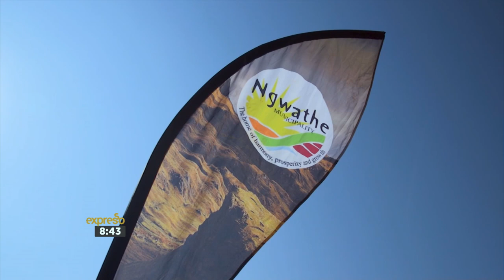Private Property restoring rights through title deeds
Private Property, together with the Khaya Lam Land Reform Project, gave away 30 title deeds to 30 families in Ngwathe, Parys, allowing them to experience the security, dignity and peace of mind associated with owning their own home.